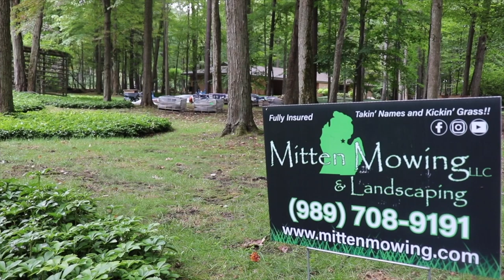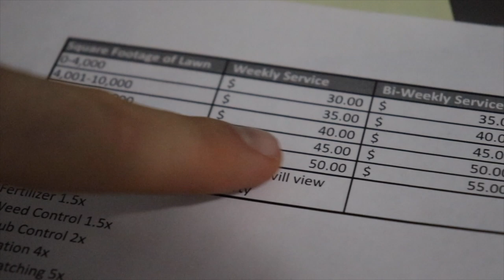Mitten Mowing | ZERO TURN Season 2 - Episode 2